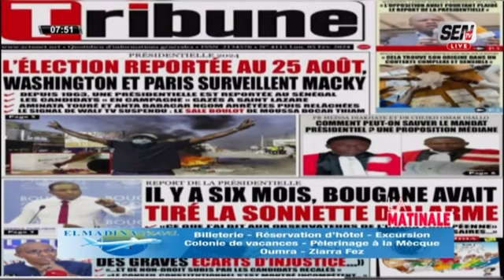Mame Mbaye, Asma tirent sur Moussa Bocar avec la coupure du signal de Walf "Lignou def té gouniouko